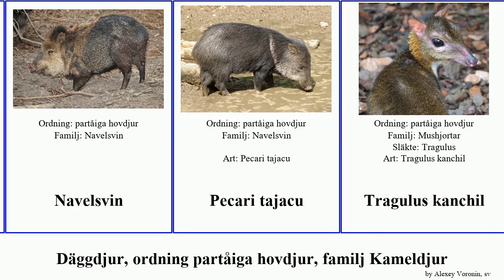Däggdjur, ordning partåiga hovdjur, familj Kameldjur mammal nigricans Tragulus Flodhästar kathygre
däggdjur ordning partåiga hovdjur, familj Kameldjur.
mammal of Order Artiodactyla Family Miscellaneous, language: sv.

Alpacka
Dvärgflodhäst
Dvärgmyskdjur
Flodhästar
Guanaco
Lama
Moschiola kathygre
Mushjortar
Navelsvin
Pecari tajacu
Tragulus kanchil
Tragulus nigricans
Vikunja